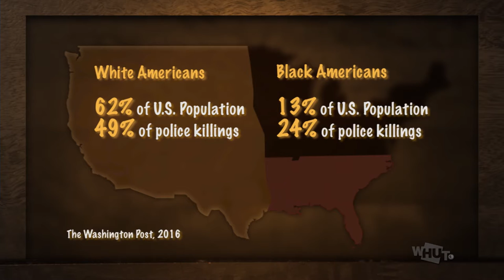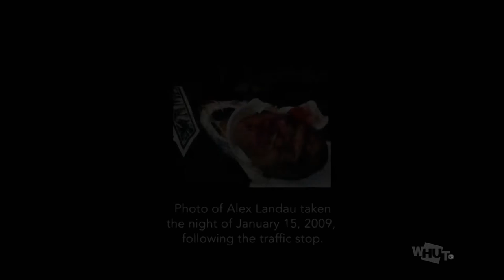[RNSH424] TheRockNewmanShow - Protect & Serve?